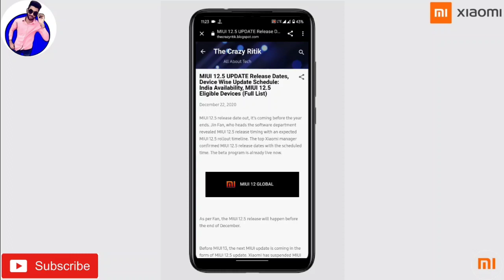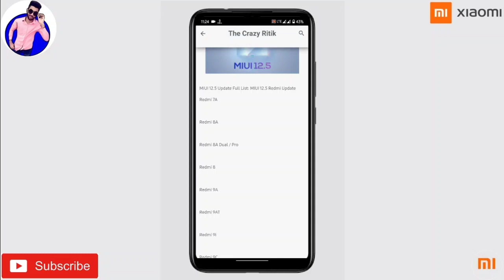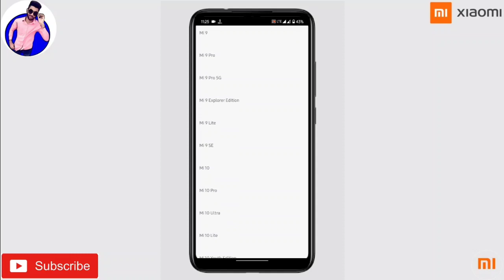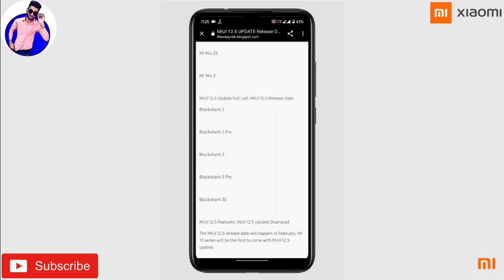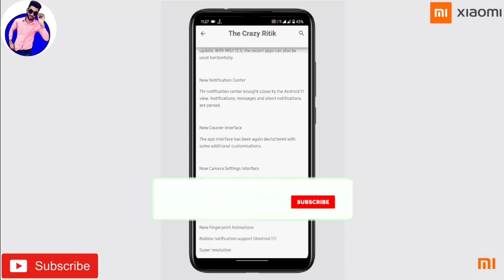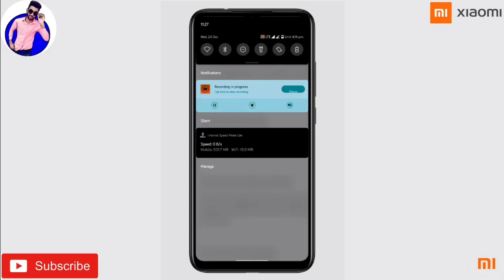MIUI 12.5 RELEASE DATE OUT NOW | CHECK ELIGIBLE DEVICES | 15+ NEW FEATURES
➥About this channel:  Dosto hmare channel pr aapko mobile updates provide kie jaate h, Xiaomi se related news aapko is channel pr provide ki jaati h, har trah ki MIUI updates is channel pr aapko dekhne ko mil jayenge, yaha pr aapko miui best Themes provide ki jaati h, har trah se Xiaomi updates aapko is channel pr provide krwaye jaate h